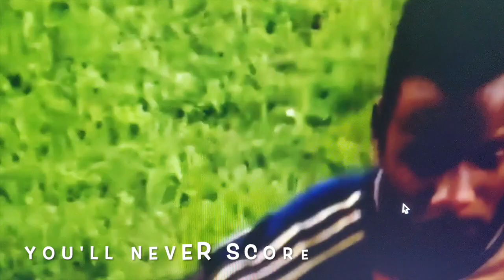Stefan Frei (Nothing Gets By) - Sean Wheatley w/ Section 118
Song by Sean Wheatley about Stefan Frei, Seattle Sounders Goalkeeper
Back up vocals by Section 118 Supporters
Drums by Shane Peck
Lead Guitar by Drew Faller